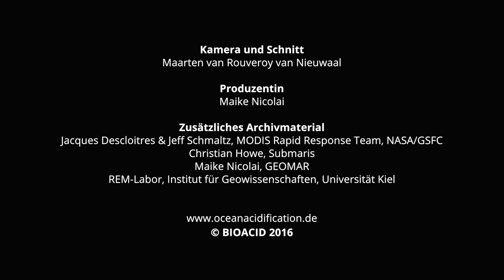BIOACID Wissenschaftsporträt: Lennart Bach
Ein winziger Organismus, der mit dem bloßen Auge kaum zu erkennen – und doch vom Weltraum aus zu sehen ist, beschäftigt Lennart Bach, Meeresbiologe am GEOMAR Helmholtz-Zentrum für Ozeanforschung Kiel. Emiliania huxleyi heißt die einzellige Kalkalge, die im Mittelpunkt seiner Forschung steht. Sie ist ein echtes Klimagenie: Ihre Kalkplättchen transportieren organisches Material von der Oberfläche in die Tiefe des Ozeans und regulieren die Kohlendioxid-Konzentration in der Atmosphäre. Einem Gas, das sie freisetzt – und das den typischen Meeresgeruch ausmacht – wird eine kühlende Wirkung im Klimasystem zugeschrieben.

Experimente haben gezeigt, dass sich der Einzeller per Evolution bis zu einem gewissen Grad an Ozeanversauerung anpassen kann. Doch in ihrer natürlichen Umgebung hat die Alge bei erhöhten Kohlendioxid-Konzentrationen keine Chance, sich gegen Konkurrenten zu behaupten. Trotzdem sagt Lennart Bach mit Blick auf Emilianias Zukunft: „Der Organismus hat uns schon sehr häufig überrascht. Also wäre es nicht verwunderlich, wenn es am Ende doch anders käme...“

Die BIOACID-Wissenschaftsporträts ergänzen eine Foto-Ausstellung zur Ozeanversauerung, die im Rahmen des Wissenschaftsjahres 2016*17 – Meere und Ozeane vom Bundesministerium für Bildung und Forschung (BMBF) gefördert wird.

Produzentin
Maike Nicolai

Zusätzliches Archivmaterial
Jacques Descloitres & Jeff schmaltz, MODIS Rapid Response Team, NASA/GSFC
Christian Howe, Submaris
Maike Nicolai, GEOMAR
REM-Labor, Institut für Geowissenschaften, Universität Kiel

BIOACID 2017